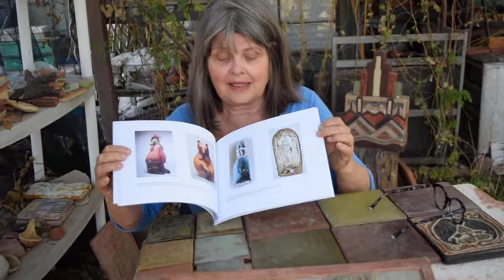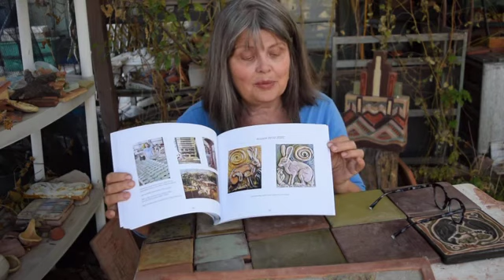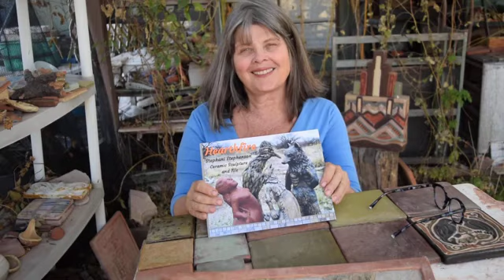Book Release: "Hearthfire: Stephani Stephenson Ceramic Sculpture and Tile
"Hearthfire", Richly illustrated , with streamlined, honed  narrative,  Stephani Stephenson — artist, sculptor, tilemaker, architectural ceramist —tells the story of her life in clay  over four decades. 8 X 10, 80pages, printed in 2021 in Tucson , AZ. Available at Art House Centro in Old Town , Tucson, AZ; Endeavor gallery in Benson, AZ and at Earthlight Books in Walla Walla, WA. (Buy local and save on shipping, plus it's just a good thing to do. )
Also available online through the artist's online store. and follow the links or go directly